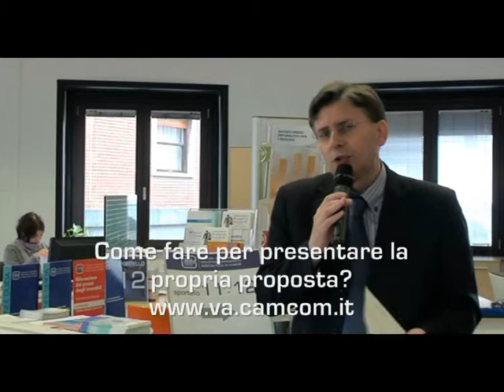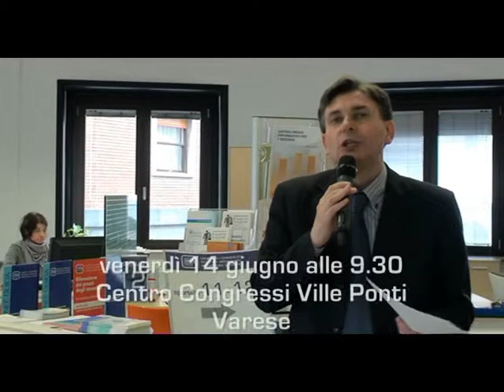VARESE FOR EXPO 2015 - La voce al territorio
In occasione della Giornata dell'Economia nazionale del 14 giugno 2013, la Camera di Commercio di Varese propone agli attori del territorio (imprese, enti, istituzioni, associazioni...) di intervenire per presentare idee, progetti, iniziative in vista di Expo 2015.

L'evento si svolgerà ispirandosi a un nuovo metodo di presentazione: ciascun relatore avrà a disposizione 6'40" di presentazione per un numero massimo di 20 e un minimo di 10 immagini/slide.